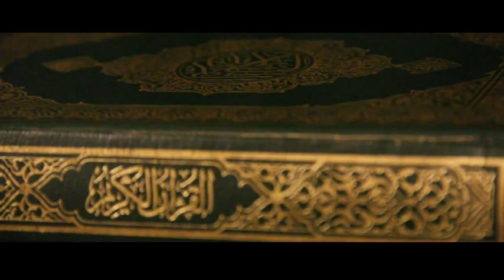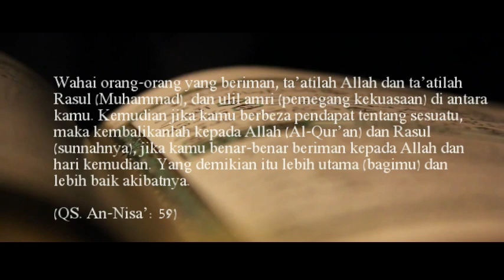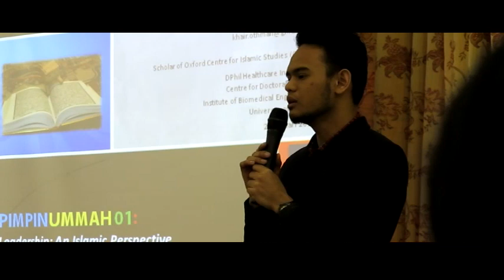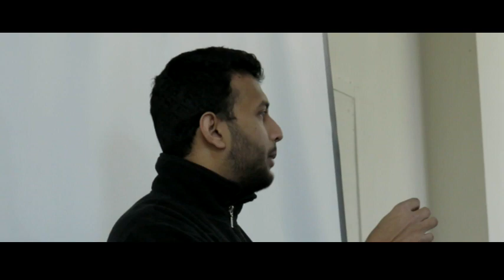Dokumentari Mahasiswa dan Kepimpinan [Bahagian 1]